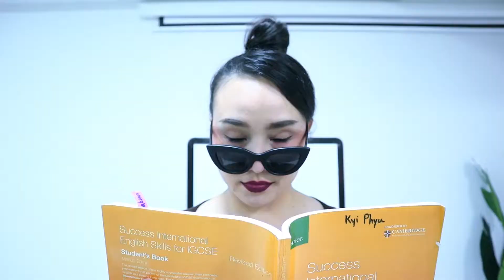MW Dance with Alibaba Amusement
Where Everyone Can Be A Kid!